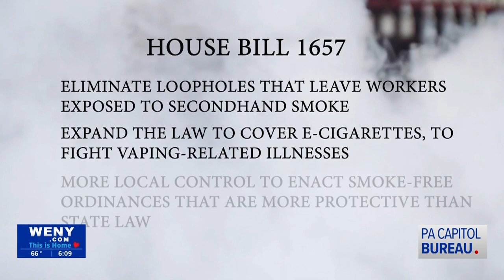PA lawmakers targeting loopholes for indoor smoking